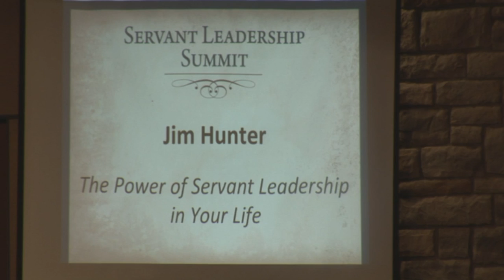James Hunter on Servant Leadership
Author and Speaker James C. Hunter spoke to the Servant Leaders of Wisconsin (SLOW) Summit about Servant Leadership!  January - 2013.